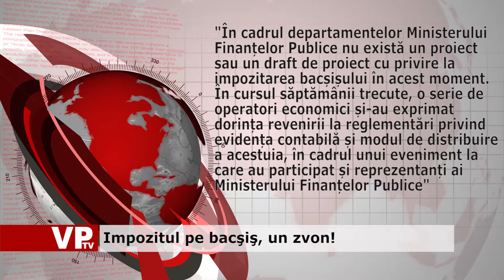Impozit pe bacsis plo